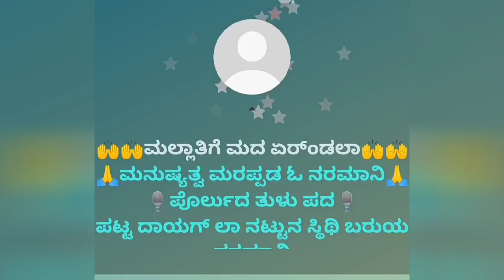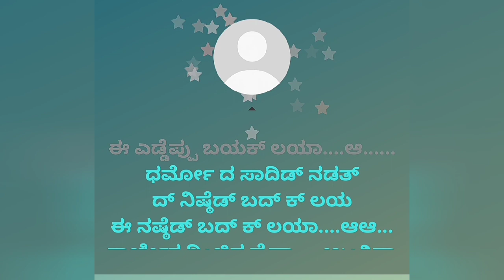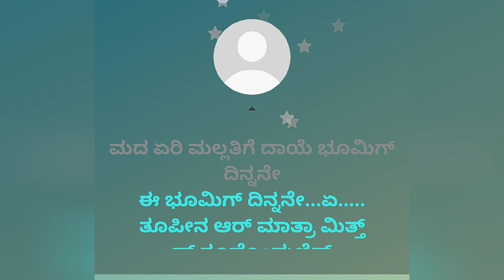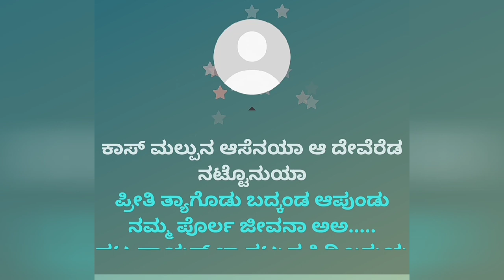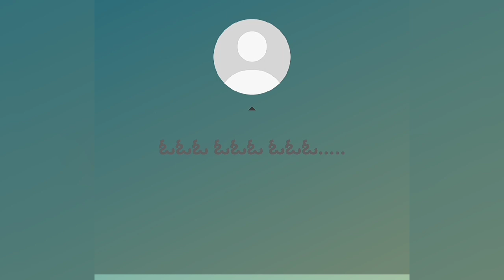Karoke pattadayagla nattuna stithi baruya karoke tulu top song karoke